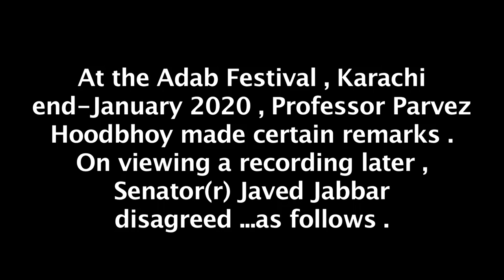Two Nation Reality I Javed Jabbar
Senator (R) Javed Jabbar speaks about the Two Nation Theory and addresses 'confusions' raised by Professor Pervez Hoodbhoy